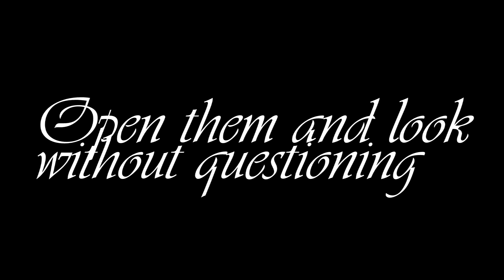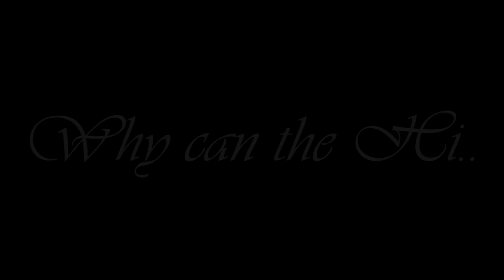Open Your Eyes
It's time to open your eyes, just for four minutes.